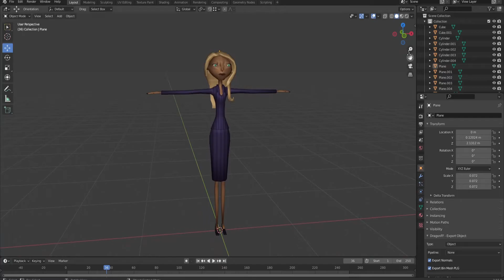The Incredibles: WIP catch-up mirage norm nearly getting there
i have done these progress in some times ago, now i need to add the inside mouth, like mirage tongue, mouth, teeth and etc and the rig as well.